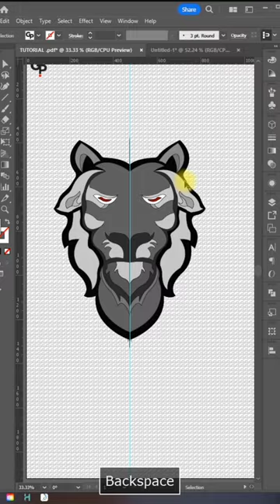How to Design | Create a Lion Mascot Logo in Adobe Illustrator | Illustrator Tutorial